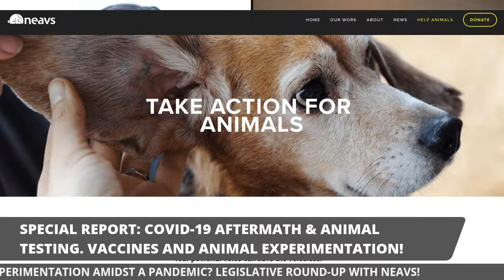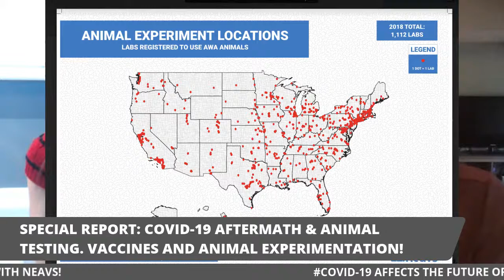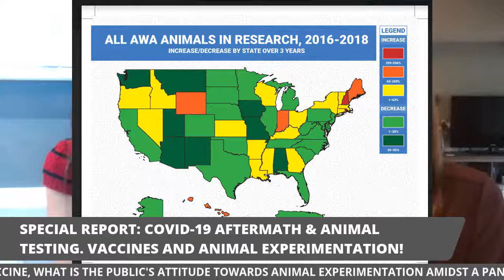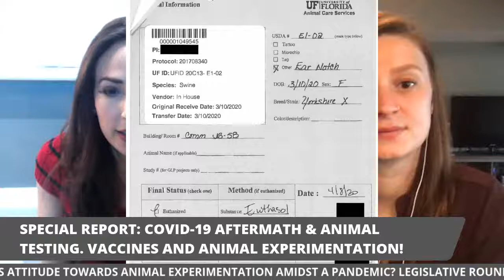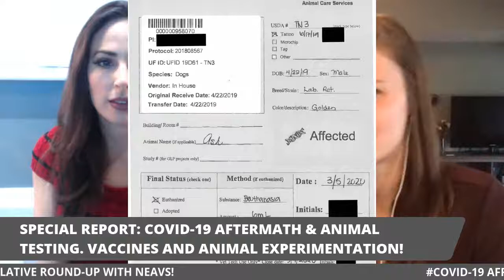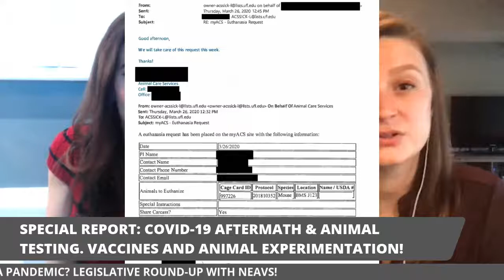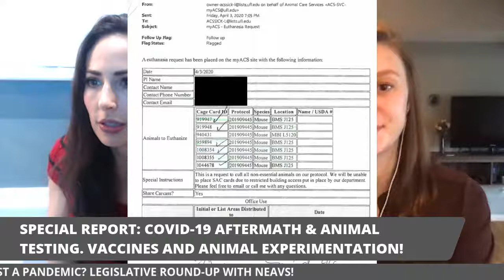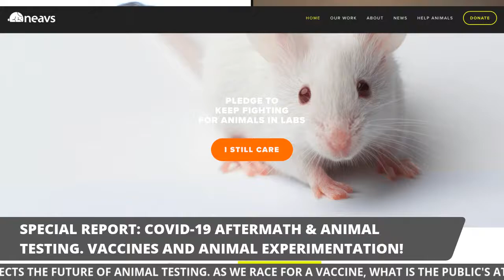Laws THAT Matter: COVID-19 and the Future of Animal Testing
What is the effect of COVID-19 on animal research, the legislative process and animal experiments? An eye opening legislative round up. Tune in at 10am PST / 1pm EST.

Anchor: Carissa Kranz, esq., founder of the BeVeg certified vegan symbol
Guest: Frances Chrzan with the New England Anti-vivisection society (NEAVS)
Guest: Michael Ryan Chrzan with the New England Anti-vivisection society (NEAVS)